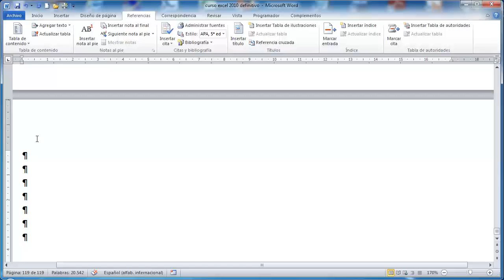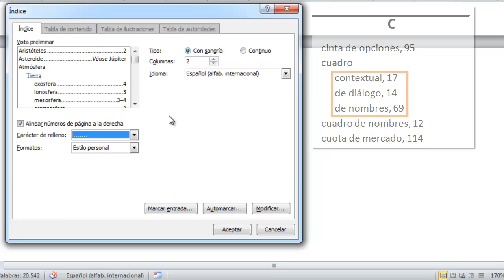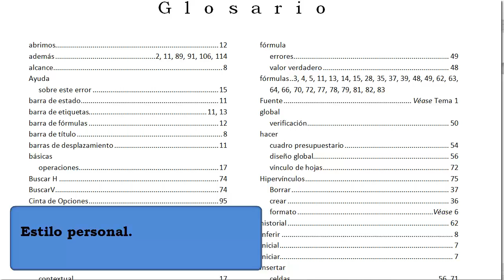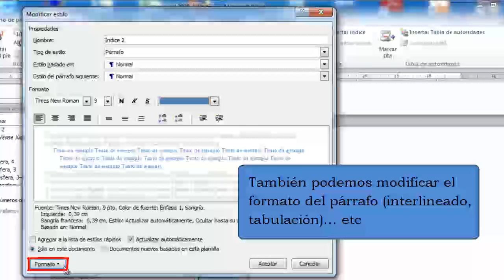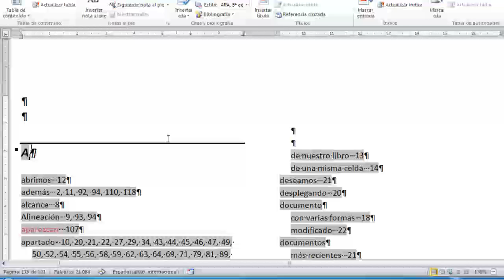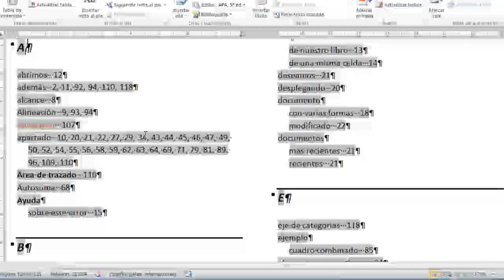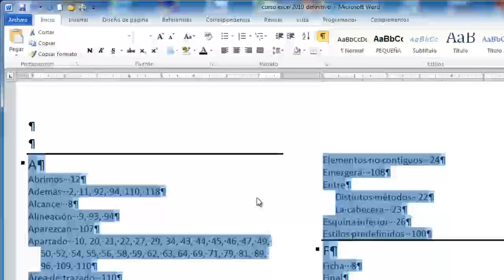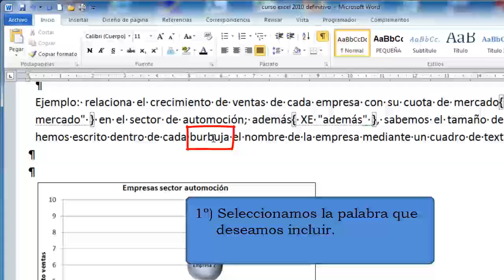Cómo hacer y modificar el glosario o índice de palabras en Word 2010 y 2007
Ya hemos visto en un vídeo anterior cómo crear un glosario o índice de palabras en nuestro documento, pero nos faltaba abordar el tema del formato y actualización del mismo, algo que debido a su extensión hemos decidido publicar de forma independiente.

En este vídeo y tutorial en formato PDF veremos cómo podremos configurar hasta el más mínimo detalle del formato de nuestro glosario, de esta forma conseguiremos que tenga un aspecto idéntico al que podemos encontrarnos en cualquier libro.

Además también veremos cómo actualizar el glosario, ya que es muy frecuente que una vez que hayamos creado el índice tengamos que incluir nuevas palabras que se nos habían olvidado.